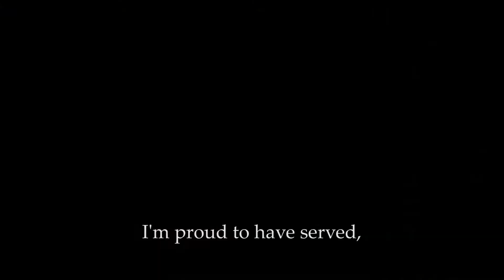AC-130U Spooky passes torch to the AC-130J Ghostrider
The AC-130U Spooky gunships with the 4th Special Operations Squadron, Hurlburt Field, Florida, have been almost constantly deployed since 2001 and are being replaced by the AC-130J Ghostrider, the most lethal and innovative gunship in the world.

The Lockheed AC-130 gunship is a heavily armed ground-attack aircraft variant of the C-130 Hercules transport plane. The basic airframe is manufactured by Lockheed, while Boeing is responsible for the conversion into a gunship and for aircraft support.[1] The AC-130A Gunship II superseded the AC-47 Gunship I during the Vietnam War.

The gunship's sole user is the United States Air Force, which uses AC-130H Spectre, AC-130U Spooky, AC-130J Ghostrider, and AC-130W Stinger II[2] variants for close air support, air interdiction and force protection. Close air support roles include supporting ground troops, escorting convoys, and flying urban operations. Air interdiction missions are conducted against planned targets and targets of opportunity. Force protection missions include defending air bases and other facilities. AC-130Us are based at Hurlburt Field, Florida, while AC-130Hs and AC-130Ws are based at Cannon AFB, New Mexico. The AC-130s deploy to bases worldwide in support of operations. The gunship squadrons are part of the Air Force Special Operations Command (AFSOC), a component of the United States Special Operations Command (SOCOM).[